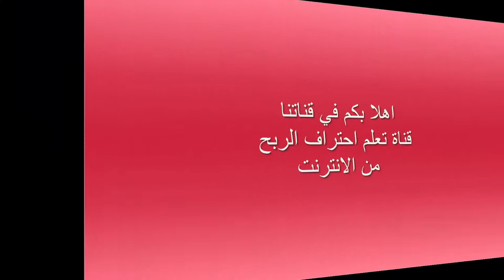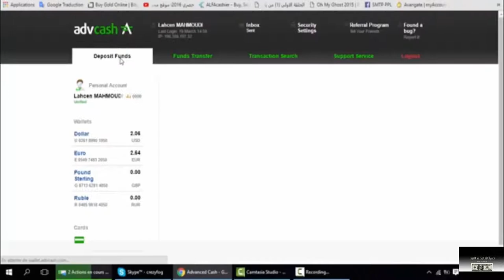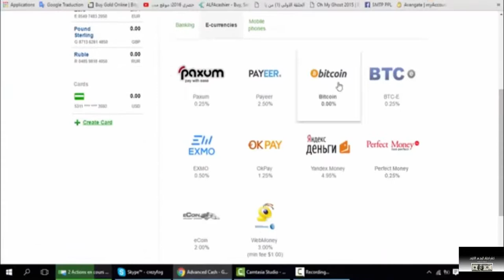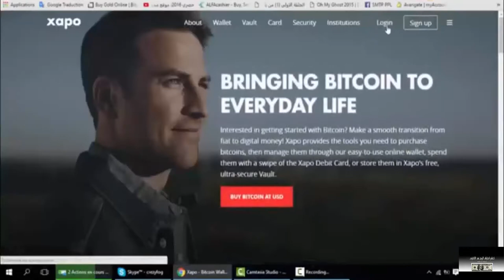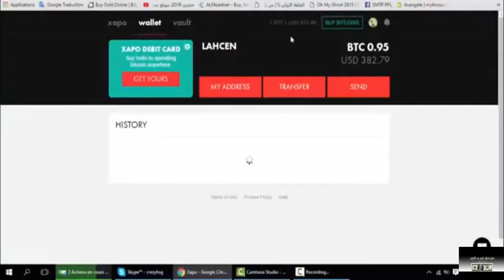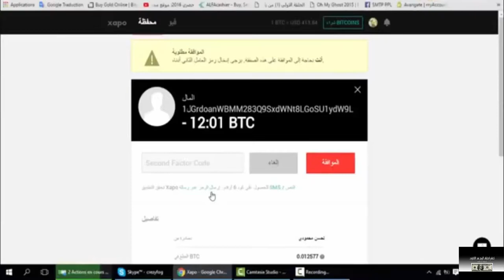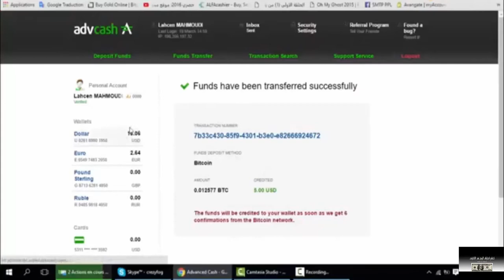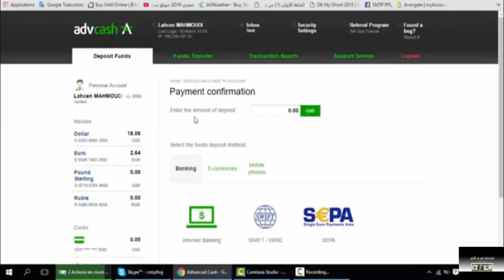شرح شحن خساب advcash من perfectmoney + تفعيل الحساب + طلب البطاقه